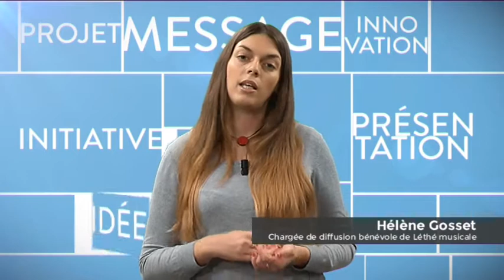LETHE MUSICALE - Présentation d'Artdiv'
Une présentation de la compagnie Artdiv' par Hélène Gosset à l'occasion de la "Carte blanche aux associations" de Télé Lyon Métropole, le 24/11/2016.